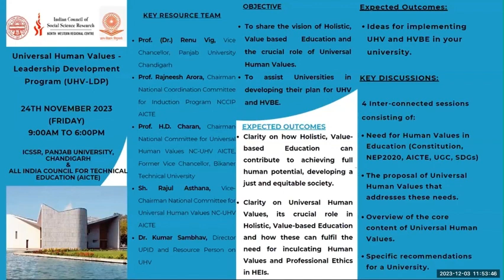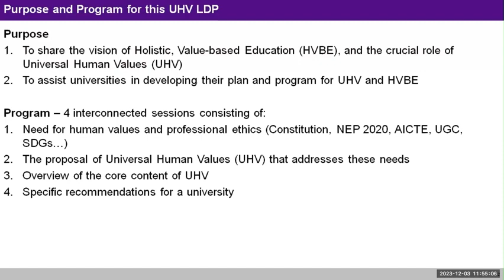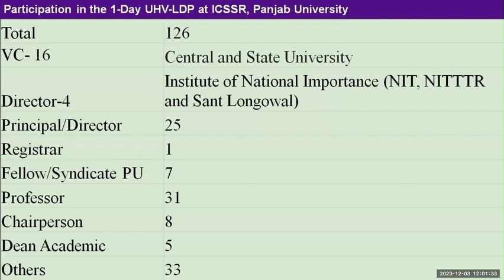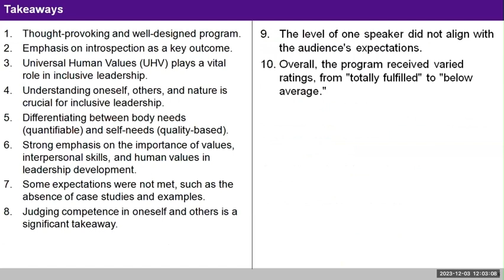UHV LDP @ Panjab University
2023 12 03 Dtr. Manu Sharma at UHV Combined Monthly Meeting Hindi